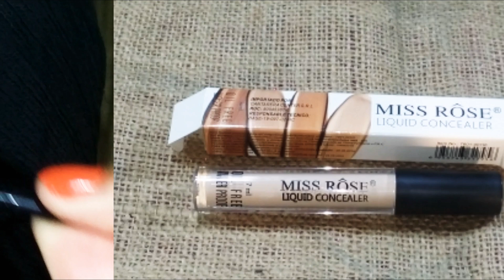NEW YEAR'S EVE METAL GLITTER eye Look by Erum / Holidays Inspired eye look/ step by step glam look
I am Erum, I have big passion for  makeup and love inspiring others by using my own face as my canvas

So today I have created this NEW YEAR'S EVE METAL GLITTER EYE makeup tutorial.
An knook inspired eye makeup.

           💛makeup products used 👇👇

🌟Missrose concealer in shade ivory 6
🌟profusion eye shedow pallette
🌟 Rivaj eyeliner
🌟Rivaj Metal glitter eyeliner in shade Golden
🌟Rivaj kajal pencil
🌟Colosal  mascara
🌟elfcosmetics highlighter on cheeks
🌟lashes form DARAZ
🌟lusciouscosmetics eyebrows toolkit
🌟 lenses in shade ivory
🌟ZOEVA brushes
🌟missrose_pakistan loose powder in shade 11
🌟nakedcosmetics brushes